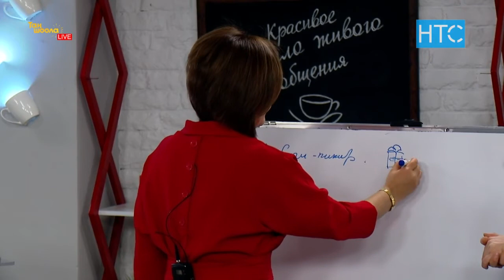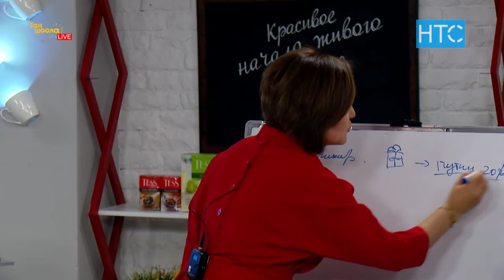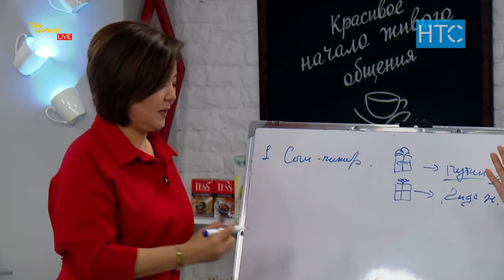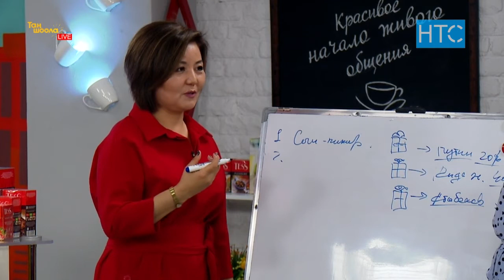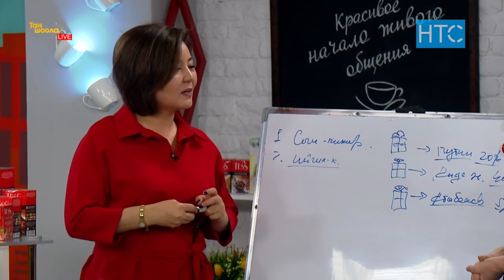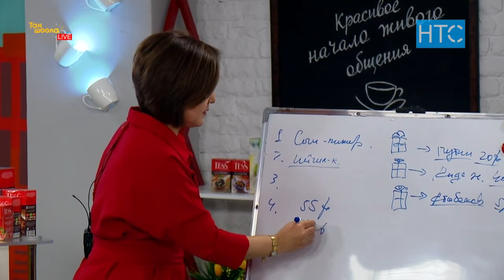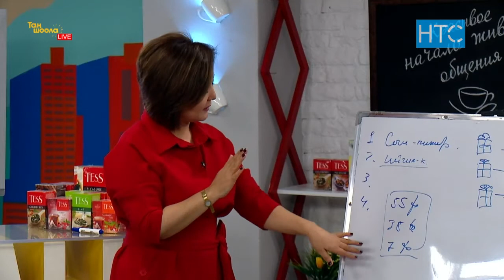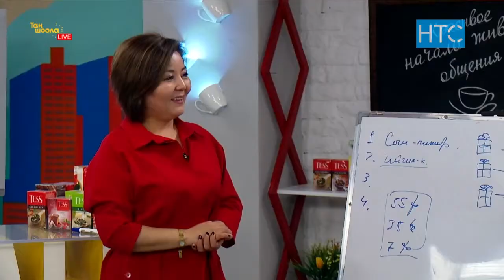Бурул Нуракова: «Биз балдарды бир аз басынтып тарбиялайбыз» / Таң Шоола / НТС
Оратордук чеберчилик боюнча мугалим, өзүн өнүктүрүү боюнча коуч-тренер Бурул Нуракова